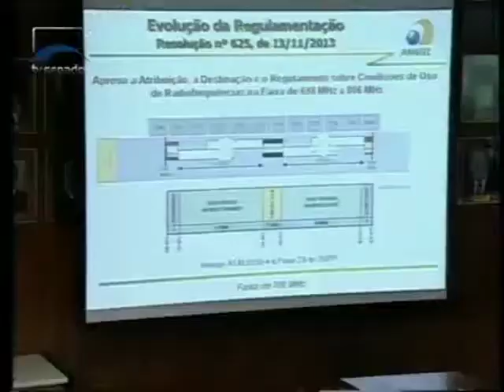Senadores monitoram execução do Plano Nacional de Banda Larga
Integrantes da Comissão de Ciência e Tecnologia do Senado vão a São José dos Campos (SP) nesta quarta-feira. Eles vão conhecer a empresa Visiona Tecnologia Espacial, parceria entre Embraer e Telebrás para viabilizar o primeiro satélite geoestacionário brasileiro, que em 2016 deve levar banda larga a regiões isoladas. A visita é parte do acompanhamento da execução do Plano Nacional de Banda Larga. Lançado em 2010, o plano quer popularizar o acesso à internet, principalmente nos locais afastados dos grandes centros.